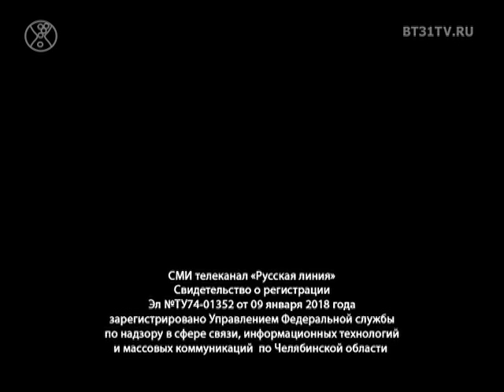День бухгалтера в Masterskaia 21 в формате